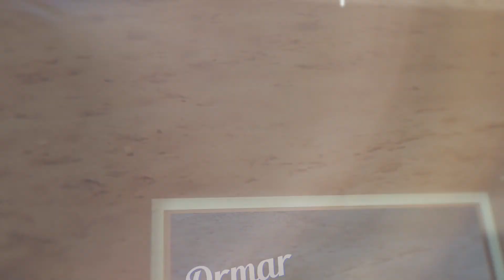En Smärre Resa - Episode 02 - Nepal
Nepal, the second stop on our around the world trip (En Smärre Resa). Visiting Kathmandu, Chitwan National Park and trekking Himalaya up to Gosaikunda.